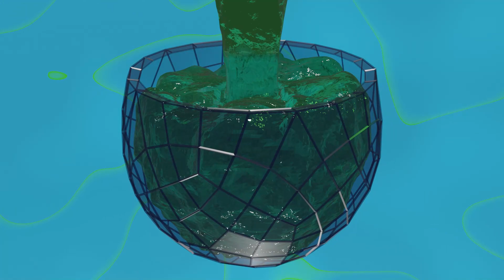Slim Fall in Bowl New Glass